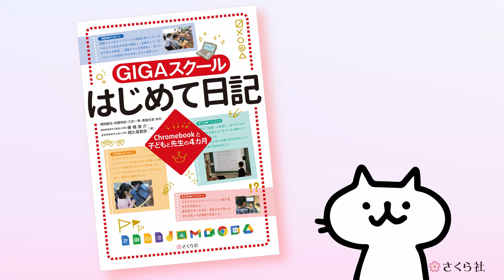さくら社『GIGAスクールはじめて日記』プロモーションムービー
監修の堀田龍也先生自らが『GIGAスクールはじめて日記』を解説！